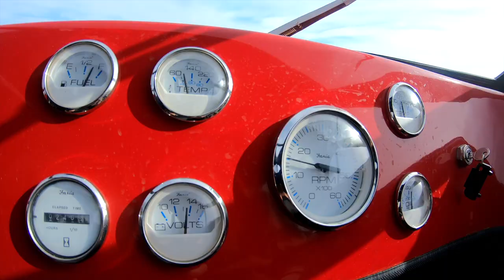Fat Bike & Air Boat Middle of Lake Superior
After a deep arctic freeze there was a rare 1-2 feet of ice covering Lake Superior.  Perfect time to get out the Salsa Beargrease Fat Bike for endless smooth ice as far as I could see.  Also perfect time to meet up and Tango with 1,000 Island Air Boat.